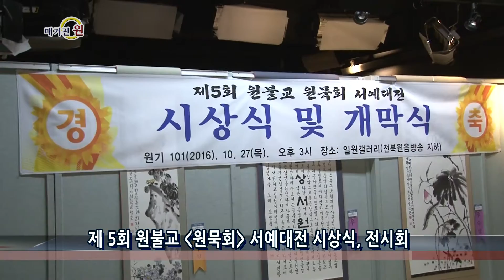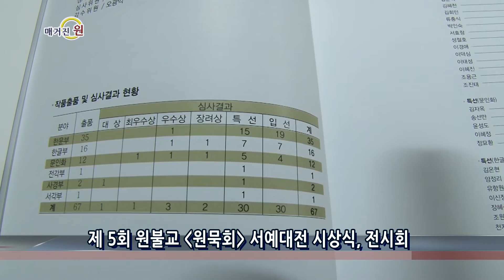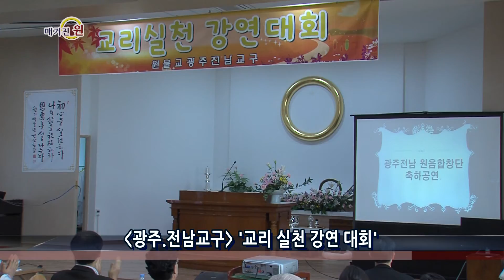매거진 원 49회 01 오프닝 뉴스